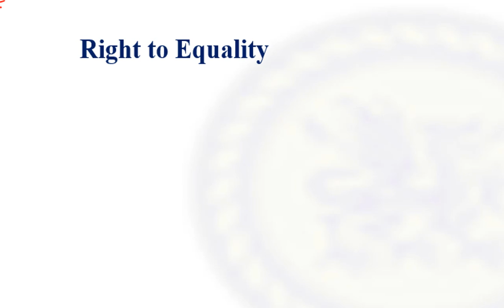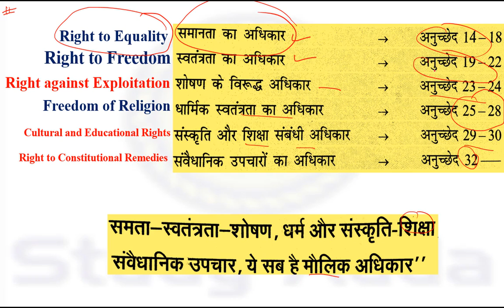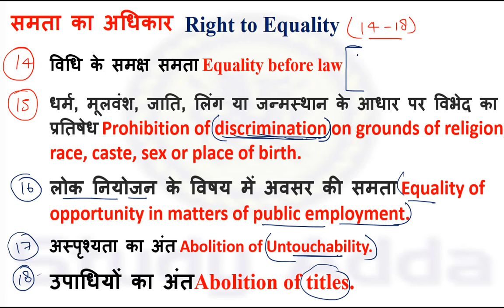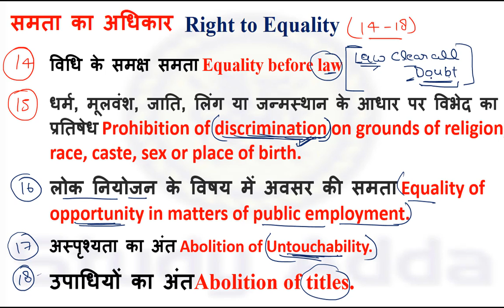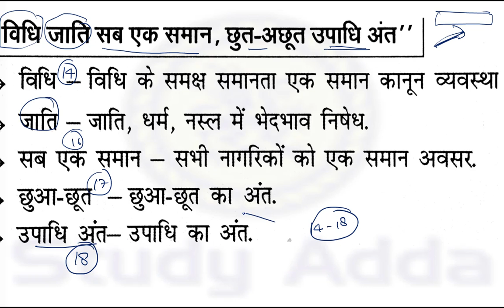Most Important GK TRICK || polity for ssc cgl,mts online,ssc cpo si,tet,upsc|| Fundamental Rights #1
Most Important GK Trick || संविधान के मौलिक अधिकारों को याद करने की ट्रिक || Fundamental Rights #1(ssc app)
study Adda-a youtube channel
आप इस Channel के सहयोग के लिए Donate कर सकते है...!
जिससे हम अपनी सेवाओं को और बेहतर बना कर आप
तक पहुंचा सके।

BIOLOGY FOR SSC CGL ,SSC MTS ONLINE ,SSC CPO SI 2017

MATH FOR CGL,MTS,CHSL,CPO SI 2017-18